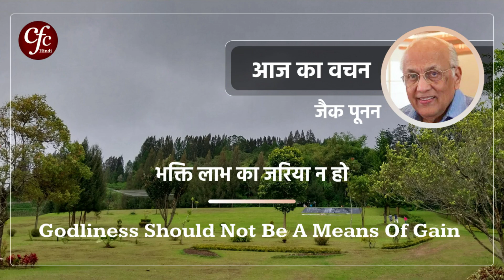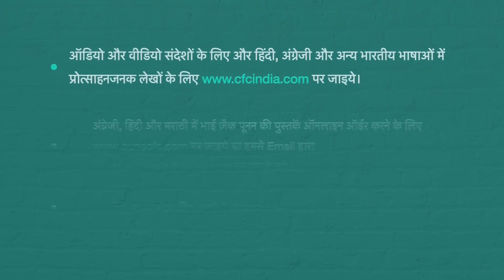January 22 | Word For The Day | Godliness Should Not Be A Means Of Gain | Zac Poonen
जनवरी 22 | आज का वचन | भक्ति लाभ का जरिया न हो